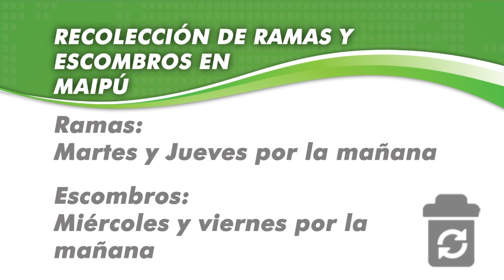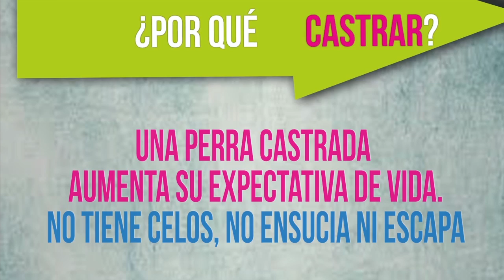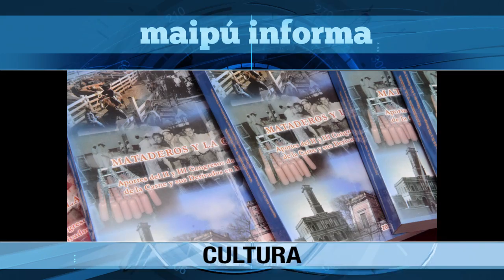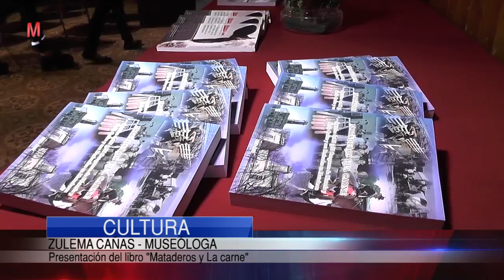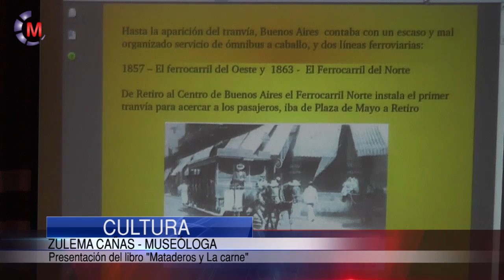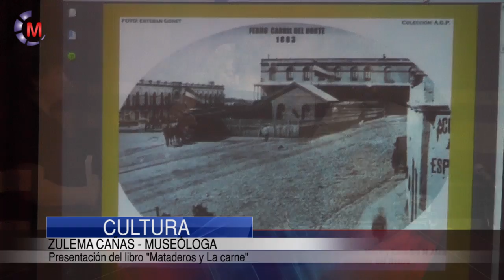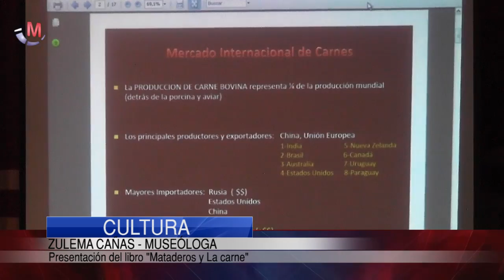Maipu Informa EDICION 864